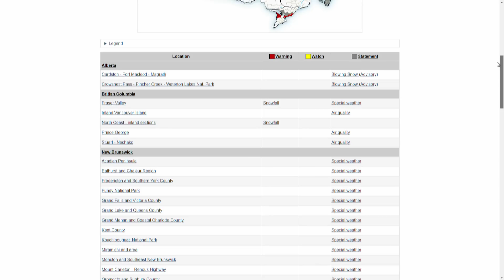Car pileup with 30+ vehicles kills one person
One person is dead and as many as 20 people have been injured in a Sunday afternoon crash on Highway 401 near Kingston, Ont., involving between 30 and 40 vehicles.